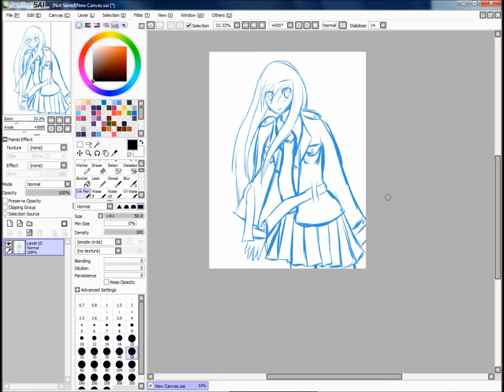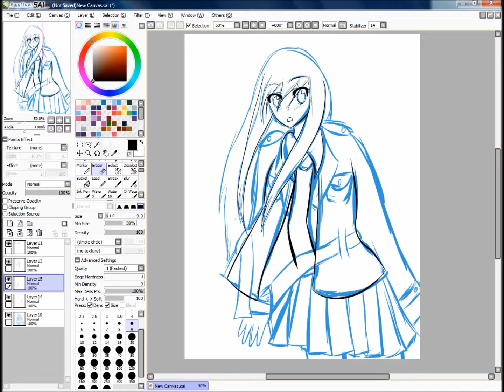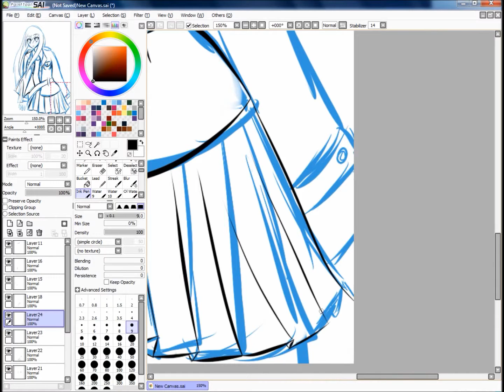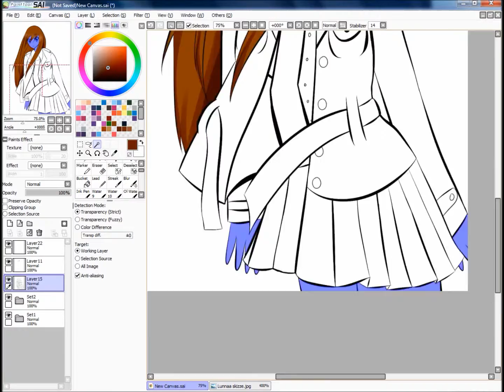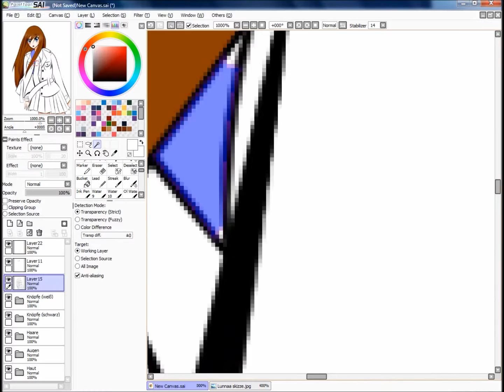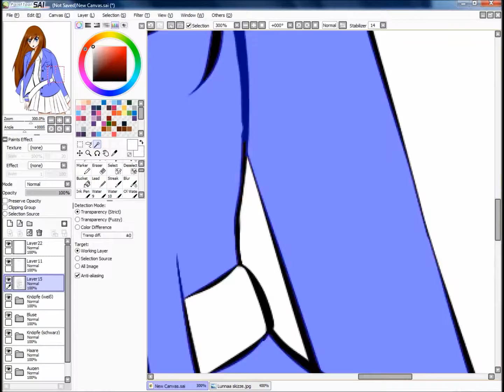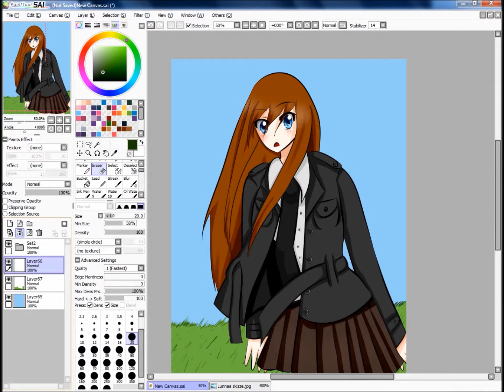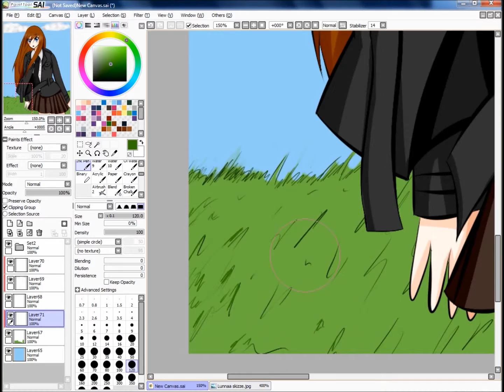[Speed Paint] Luna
Program:
Paint Tool SAI
Chara:
Luna
Picture: